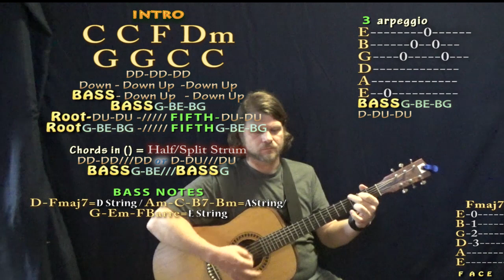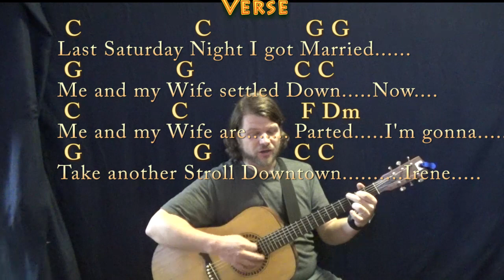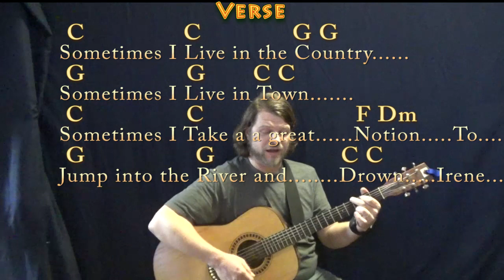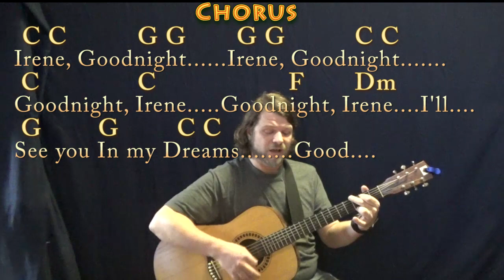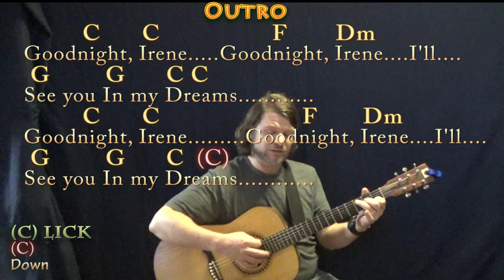Goodnight, Irene (Traditional) Strum Guitar Cover Lesson in C with Chords/Lyrics - SLOW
Based this version on The Weavers arrangement transposed to C Major. NOTE: The first recording of this song was by Huddie William Ledbetter (Lead Belly) in 1933. G CHART